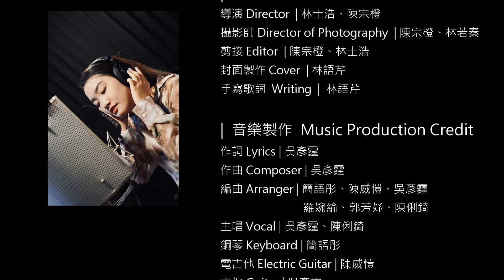110級高雄市立三民高中畢業歌《憶情》Official Music Video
讓我們擁抱回憶
溫暖彼此的感情

110級高雄市立三民高中畢業歌
《憶情》

故事的開始 是很平凡帶點幼稚
我 在自己心中蓋了個房子
編織夢想當單純的孩子

寫著青春的詩 可能會有很多心事
你 是否也曾對選擇有偏執
回到現實 是很多的考試

時間能不能靜止 怎麼會 稍縱即逝
想再次放肆 用我的方式

我輕輕的唱著 笑與淚的時刻
回憶銘心深刻 有些快樂還有些傷痕
越陷越深 在青春這段未知的旅程
我用歌聲 來繼續這緣份

後青春期的詩 他接著出現又消失
回想起  你奮不顧身堅持的樣子
怎麼現在  卻裝作不認識

不停的飛 我帶著驕傲
面對那心力交瘁 也要找到屬於我們的絕對

我輕輕的唱著 交織而成過客
回憶在這一刻 細數那些屬於我們的
要微笑著 去把握青春最後的夜色

聽到鐘聲 忽然想起
我們

|  發行  Publisher
高雄市立三民高中第二十三屆畢聯會

|  影像製作  Video Production Credit
導演 Director  | 林士浩、陳宗橙
攝影師 Director of Photography  | 陳宗橙、林若秦
剪接 Editor  | 陳宗橙、林士浩
封面製作 Cover  | 林語芹
手寫歌詞  Writing  |  林語芹

|  音樂製作  Music Production Credit
作詞 Lyrics | 吳彥霆
作曲 Composer | 吳彥霆
編曲 Arranger | 簡語彤、陳威愷、吳彥霆
                             羅婉綸、郭芳妤、陳俐錡
主唱 Vocal | 吳彥霆、陳俐錡
鋼琴 Keyboard | 簡語彤
電吉他 Electric Guitar | 陳威愷
吉他 Guitar | 吳彥霆
貝斯 Bass | 郭芳妤
鼓 Drums | 羅婉綸

錄音室 Recording Studio | Bigwig Studio 大大工作室
錄音師 Recording Engineer | 陳愷杰 老師
混音師 Mixing Engineer | 陳愷杰 老師
錄音助理 Recording Assistant | 王立言 老師
錄音實習助理 Recording Intern Assistant | 劉士丞 老師

|  主演  Starring
吳彥霆   陳俐錡   簡語彤   陳威愷   羅婉綸   郭芳妤

技術指導
鼓 Drums | 紀亞海 老師
鋼琴 Keyboard | 林綺薰 老師

三民高中
指導老師 Instructor | 林士浩 老師